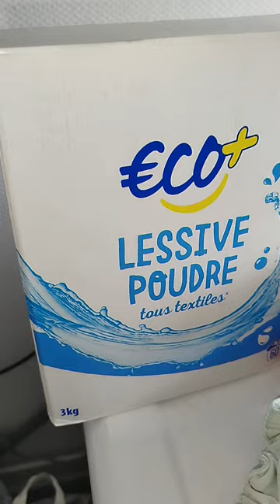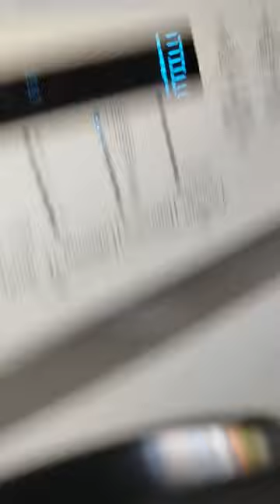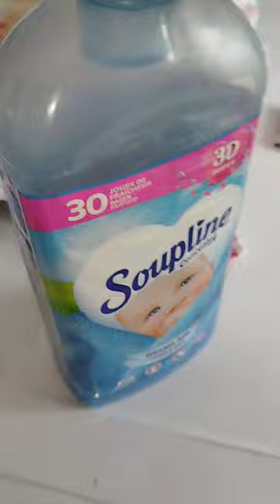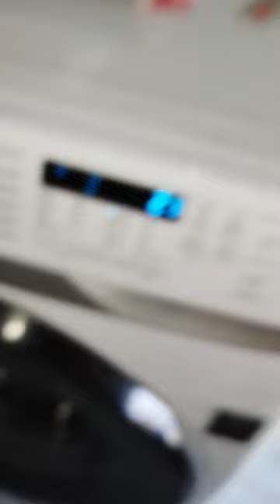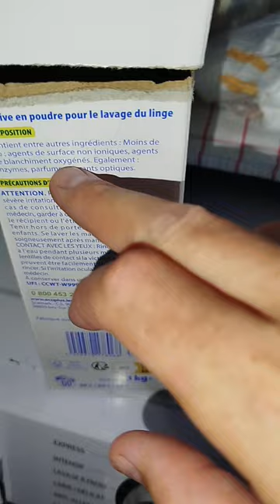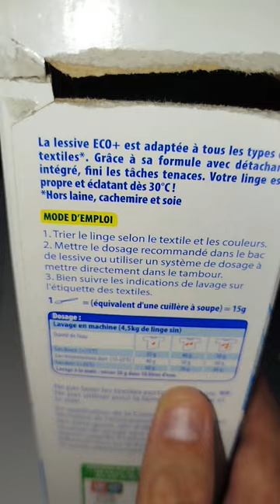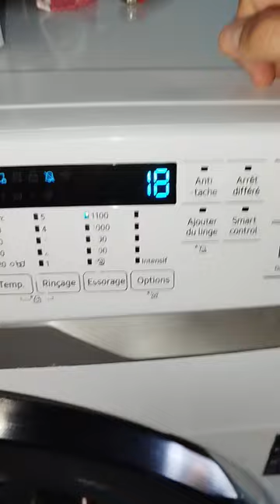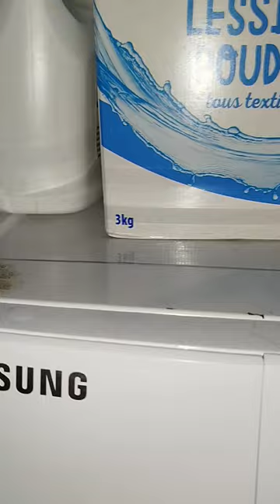teste salissures lessive éco plus